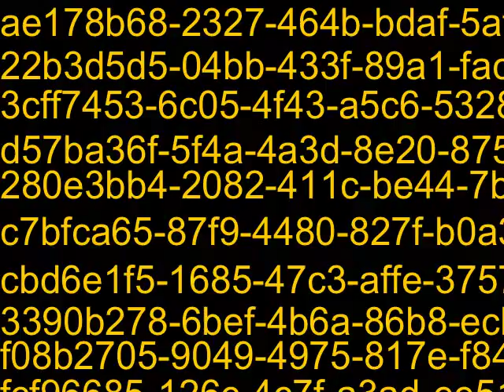Youtube_AutoImport_56436_9223370600321719371